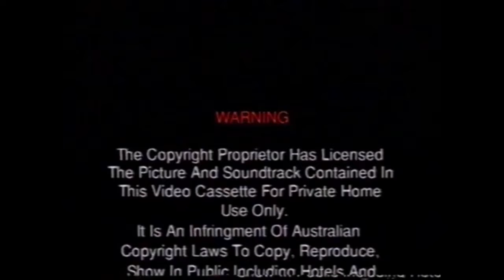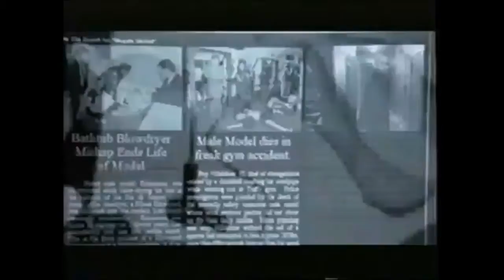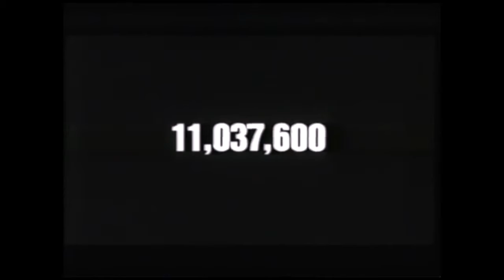Opening to Minions 2:The Rise Of Sky (2021) Retail VHS Tapes (Australia) Buena Vista Home Video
Buena Vista Pictures.Com.Austraila